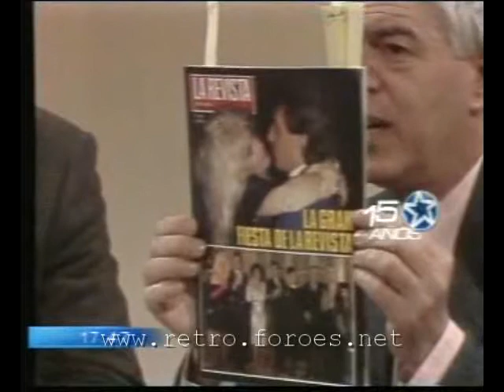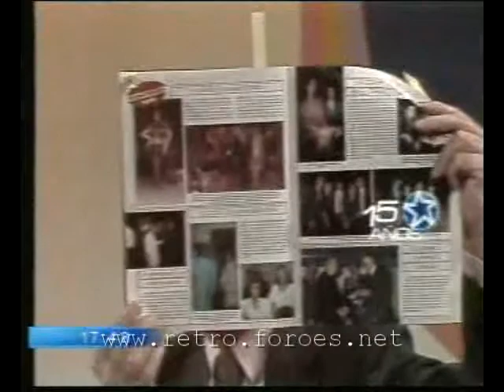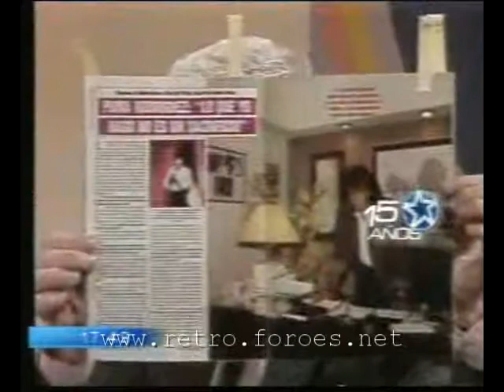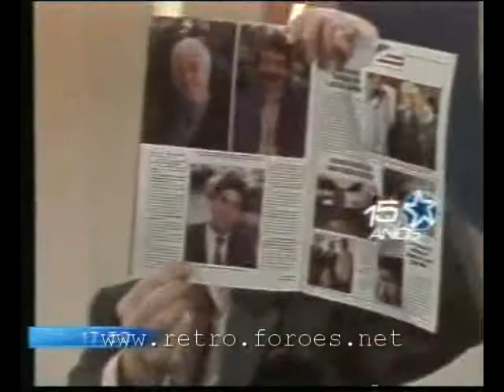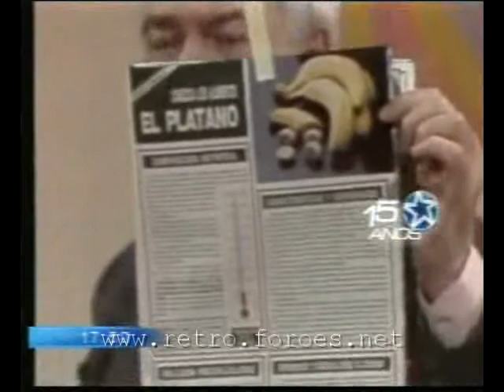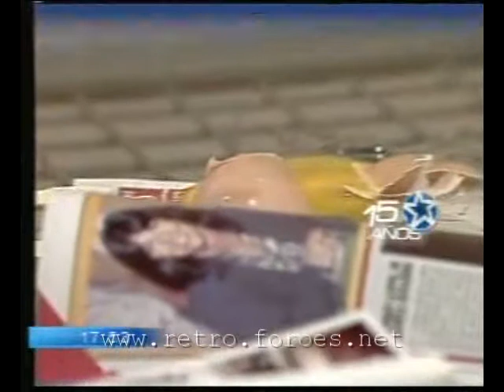La Noticia Rebelde 3